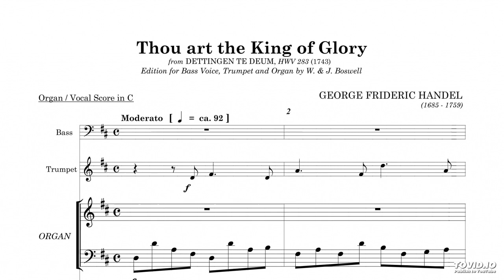Handel - THOU ART THE KING OF GLORY (Dettingen Te Deum); Bass Voice, Trumpet, Organ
George Frideric Handel THOU ART THE KING OF GLORY. Published by Philharmusica, New York. Available for purchase on Amazon. Edition for for Bass Voice, Trumpet, and Organ by W. & J. Boswell